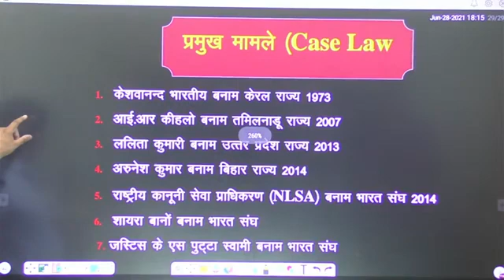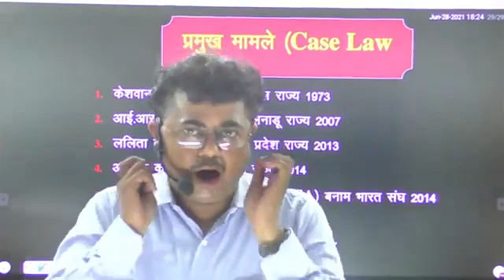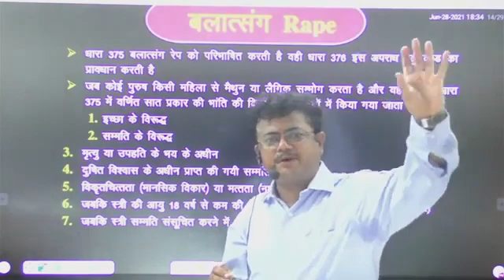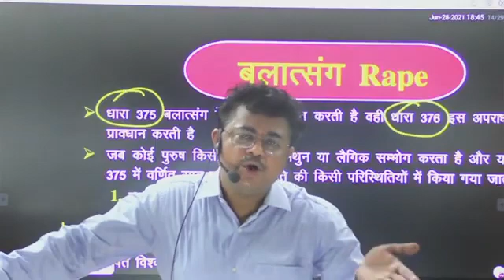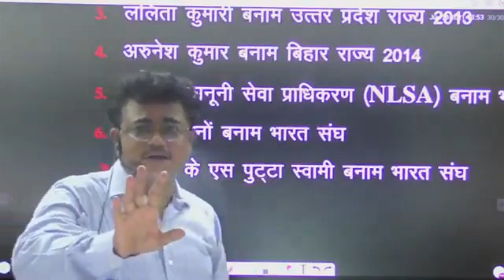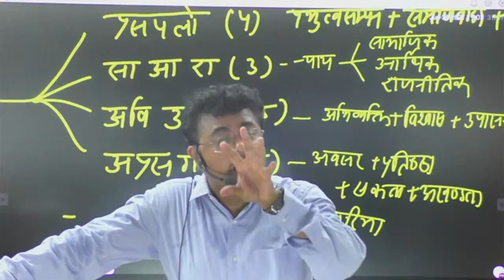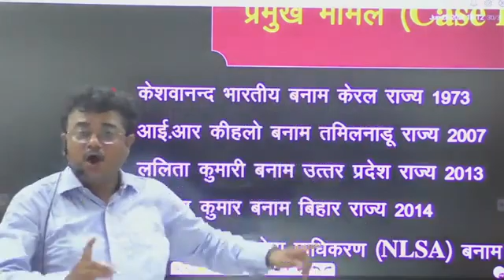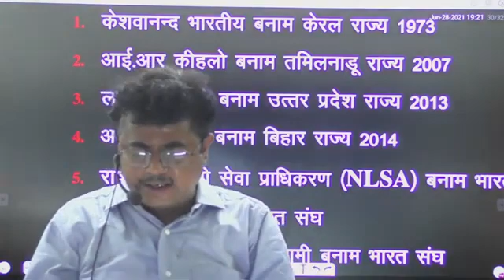मूल विधि 2